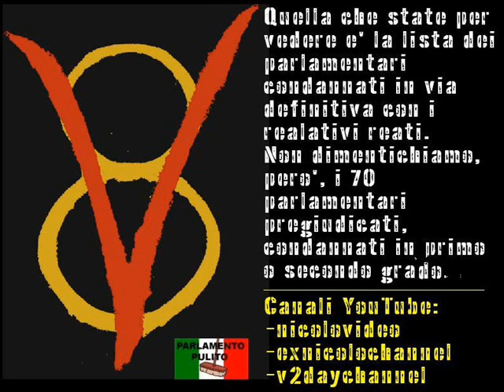Parlamento pulito 2008: ecco i nuovi condannati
Ecco i condannati in via definitiva del nuovo parlamento.

Berruti Massimo Maria (FI)

Bonsignore Vito (Udc - Parlamento Europeo)

Borghezio Mario (Lega Nord - Parlamento Europeo)

Bossi Umberto (Lega Nord)

Cantoni Giampiero (FI)

Carra Enzo (PD)

Ciarrapico Giuseppe (PDL)

De Angelis Marcello (AN)

Dell'Utri Marcello (FI)

Farina Renato (FI)

La Malfa Giorgio(FI-PRI)

Maroni Roberto (Lega Nord)

Nania Domenico (AN)

Papania Antonio (PD)

Naro Giuseppe (UDC)

Sciascia Salvatore (FI)

Tomassini Antonio (FI)